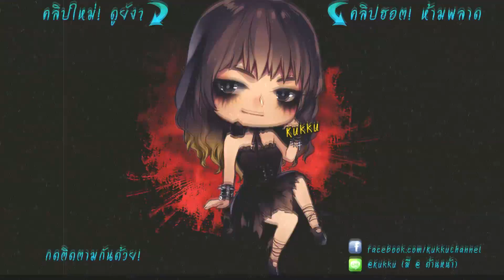LINE Rangers | กดอัพเกรดเกียร์จาก 5 ดาวเป็น 6 ดาว 20 อัน!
รีวิวพลีชีพอีกแล้วววววว -0-

สนันสนุนและเป็นกำลังใจกันได้ที่นี่